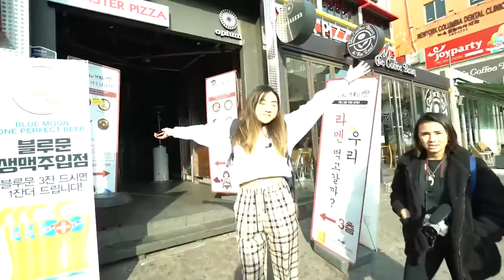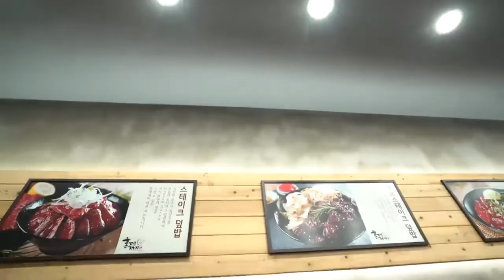YouTube Tricks That Nobody Told You About || Hidden YouTube Tricks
Apple Technics
Appletechnics

Hidden Youtube Tricks

youtube tricks
new youtube tricks